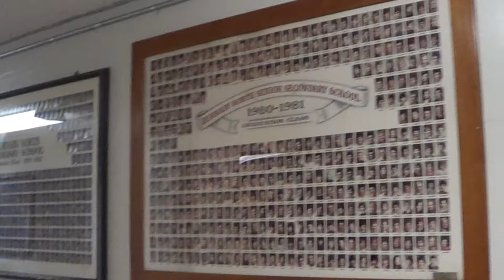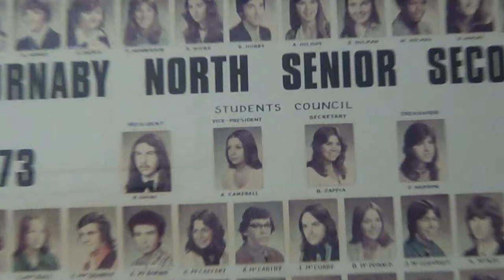Burnaby North Secondary School Campus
Burnaby North Secondary School is the largest secondary school in British Columbia, Canada, as well as the largest in Western Canada. It encompasses two buildings at 751 Hammarskjold Drive in Burnaby. Over 2,400 students from grades 8 to 12 attend the school.
Burnaby North was established in 1922 with around 50 students. Before moving to its present site, it was housed on Willingdon Ave, which later became Burnaby Heights Junior Secondary, when it moved to the Hammarksjold location, which was built by Coyne and Ratcliffe Construction and completed in 1962. Later on, Kensington Junior Secondary School and Burnaby North Senior Secondary School were merged as one.
Burnaby North has one of the largest Advanced Placement (AP) programs in Canada. Over 40% of the student body is enrolled in at least one Honours or AP course.
Burnaby North also offers a very well established Career Preparation program whereby students go out on work experience for between 30 and 90 hours. The goal is to introduce students to the world of work and to enable students to explore a career area that is of interest to them. Burnaby North is at the leading edge of the latest industry training programs (ACE-IT) that enable students to complete the first year theory exams and a portion of the on-the-job training requirements of an apprenticeship program.